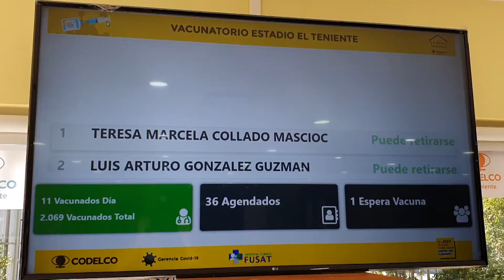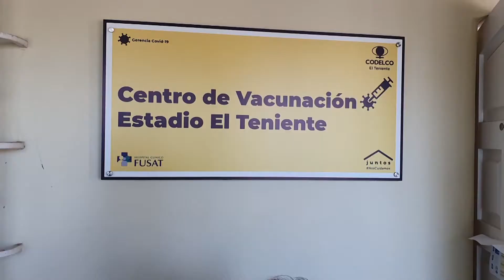Habilitan vacunatorio en estadio El Teniente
La alta demanda por inoculaciones en las próximas semana y el inminente inicio del año escolar obligó a implementar un nuevo recinto.